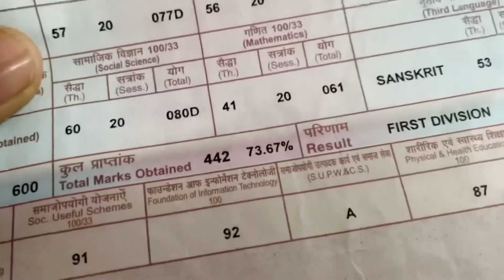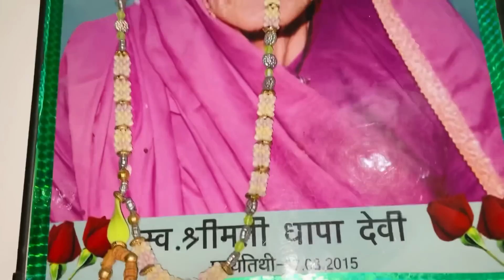कजोड़ ने करा ज्यानी के काले कामों का खुलासा ॥ मोसी को अपनी सासु और आया ग़ुस्सा ॥ Vlogger Rohit ॥